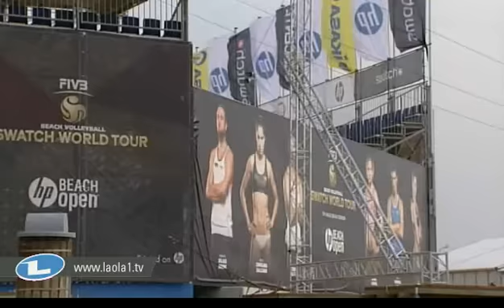Benes P.-Kubala CZE [6] Semenov-Koshkarev RUS [5] Main Draw Bronzematch Hague HP Beach Open 2011 Men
FIVB SWATCH WORLD TOUR 2011 Beach Volleyball
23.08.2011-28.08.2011 Netherlands HP Beach Open Men
Main Draw Bronzematch
Benes P.-Kubala CZE [6] Semenov-Koshkarev RUS [5] 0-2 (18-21, 19-21)